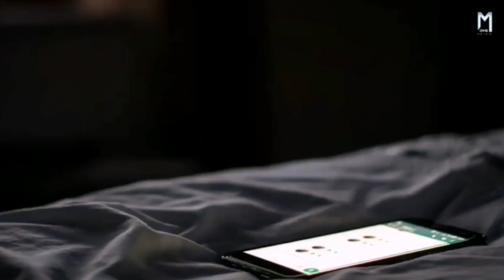You Are Killing Me (2023) Movie Explained in Hindi